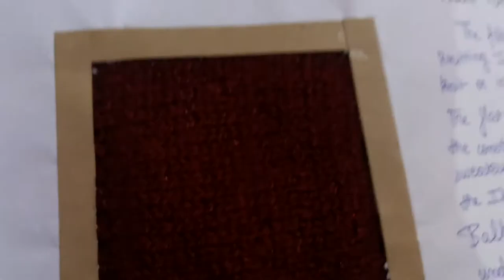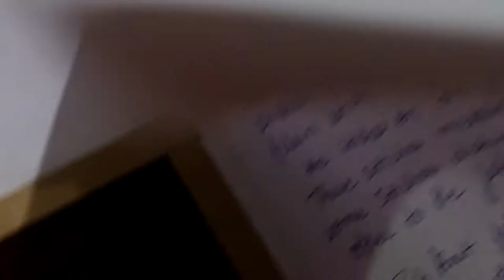Textiles trace in my portfolio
A little knowledge on basics of fabrics